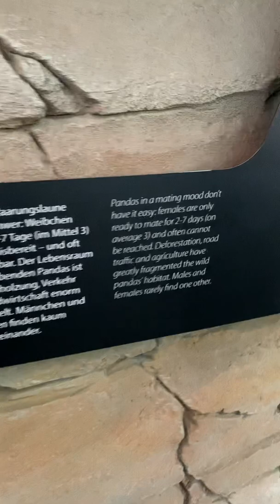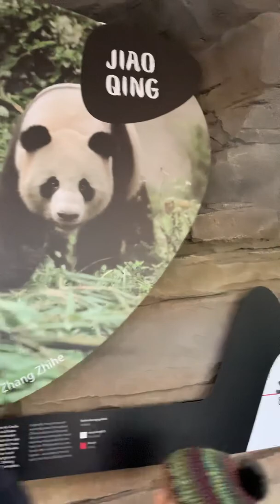Panda in Germany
Finally met my PO, the only panda in germany.